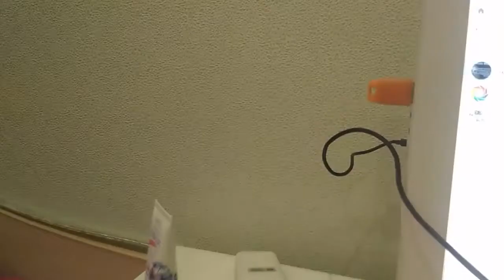Запись трансляции Держитесь ли вы за трудовую книжку?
Давно не держусь за трудовую книжку и зарабатываю тут Смотри как это работает